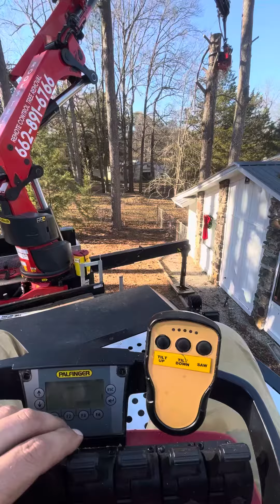Tree Mek Kenworth T880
TreeMek palfinger treework tree pine crane Rookstrees